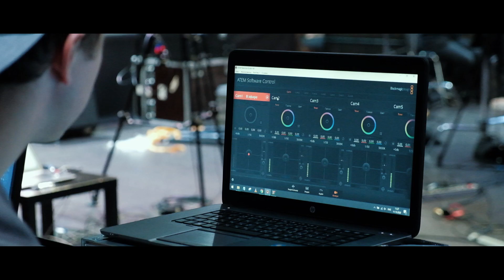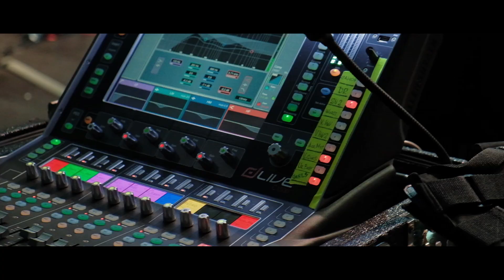МГПУ 25 | как это было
В 2020 году Московский городской отпраздновал двадцатипятилетие. Смотрите, как это было.